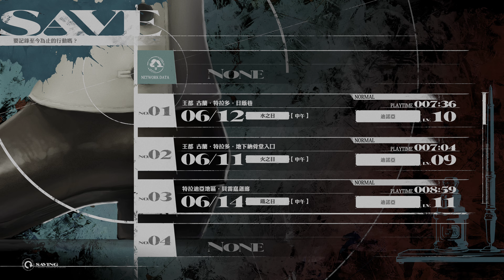暗喻幻想 ( ReFantazio ) 協助任務 在蜜蜂細雨亭幫忙 雷加利斯大聖堂 禮拜堂 4K高畫質 | PS5